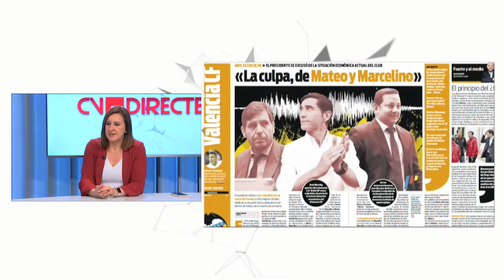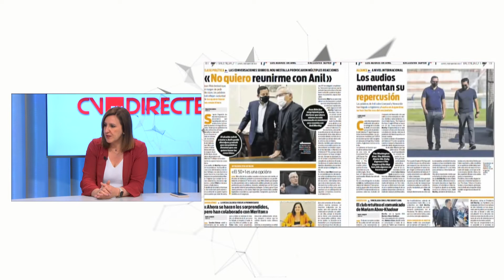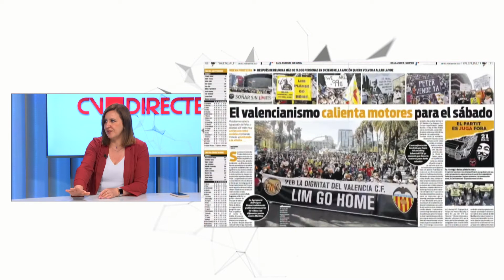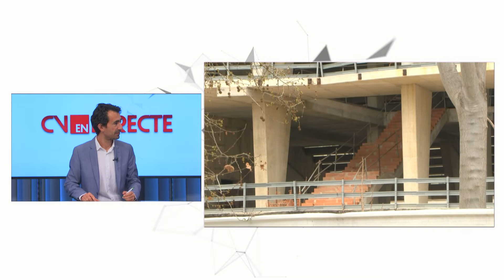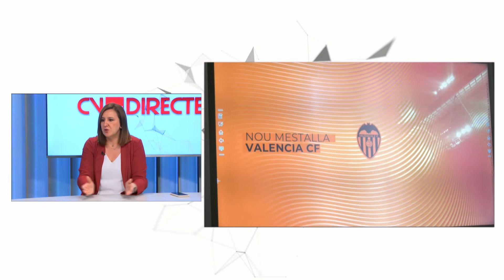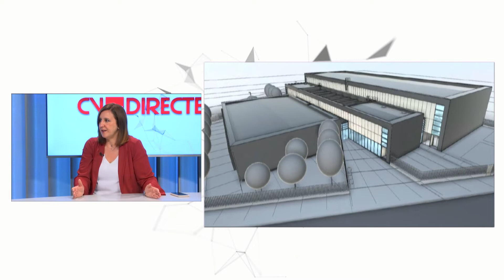CVED Esports - Entrevista a María José Catalá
En el CVED Esports hemos conversado con la portavoz del PP en el Ayuntamiento de València, María José Catalá.

Catalá ha opinado sobre la situación de Meriton en el Valencia CF además de proponer soluciones para resolver la problemática creada con el Nou Mestalla o el Polideportivo de Benicalap.

Además ha mostrado su punto de vista sobre la politización que se está desarrollando a cabo en torno a la situación del club, así como sobre la figura de Anil Murthy y Peter Lim, reconociendo que estaría dispuesto a reunirse con ellos si se lo propusieran.